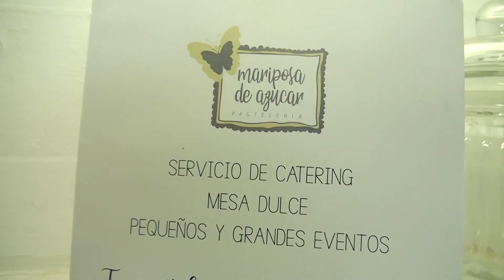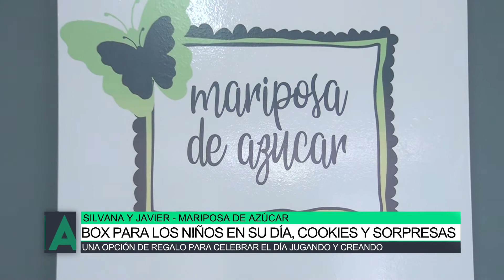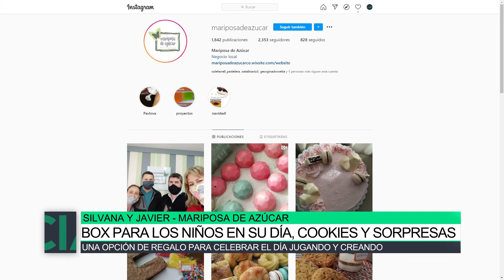Box para los niños en su día, cookies y sorpresas, Silvina y Javier